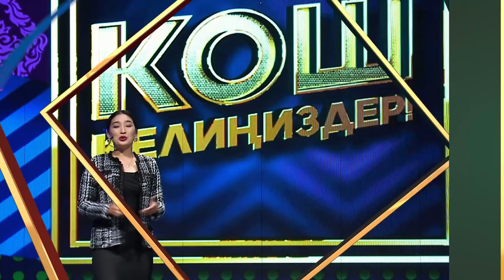А.Турдалиеванын табыпчылык өнөрү жана анын кызы